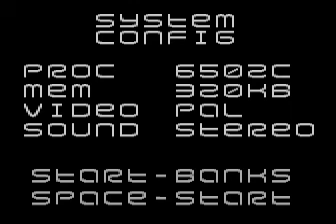cyberpunk demo for Atari 8-bit